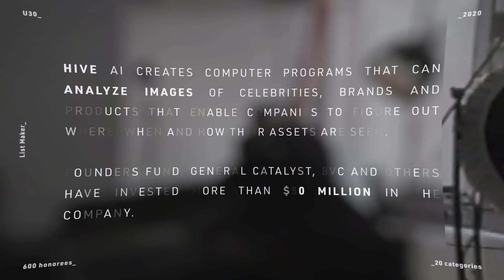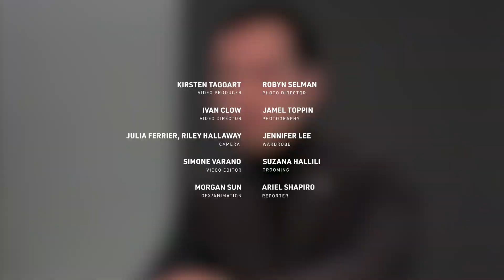Hive's Kevin Guo Uses AI To Teach Companies How To Make Smarter Decisions | Forbes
Kevin Guo and Dmitriy Karpman cofounded Hive AI, which creates computer programs that can analyze images of celebrities, brands and products across millions of sources. These analytics enable companies to figure out where, when and how their assets are seen. Founders Fund, General Catalyst, 8VC and others have invested more than $50 million in the company.

Read the full 30 Under 30 honorees in the media industry on Forbes